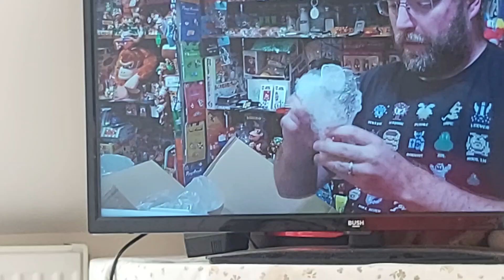10 June 2023